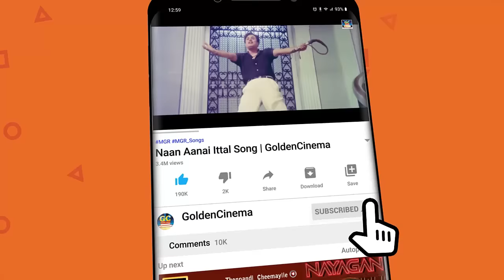டி.எம்.எஸ் குரலில் சிவாஜி பொக்கிஷ பாடல்கள் | TMS | Sivajiganesan | TMS Padalgal | Sivaji Padalgal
ShortFilms
Dubsmash
Special Programs
Events
Movie News